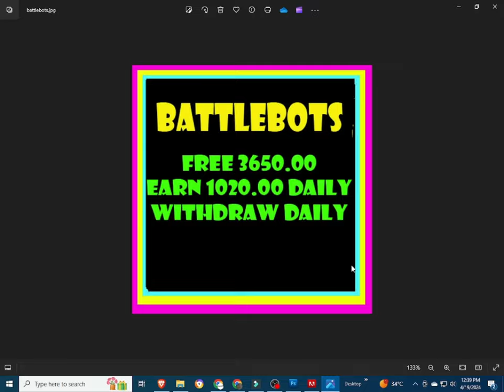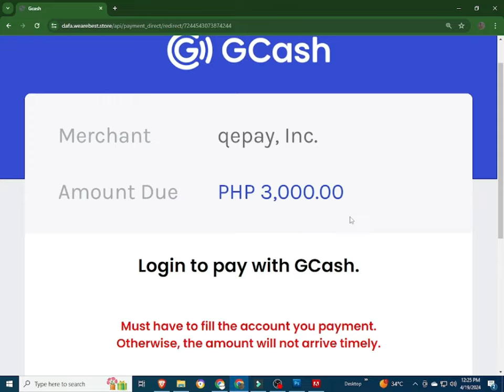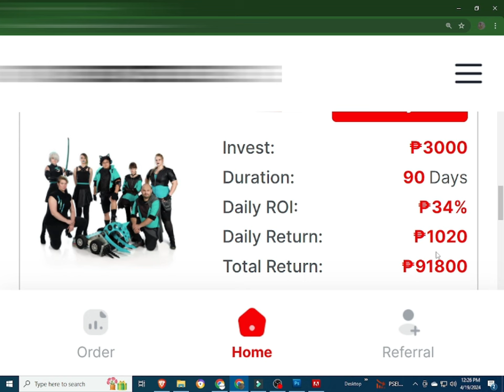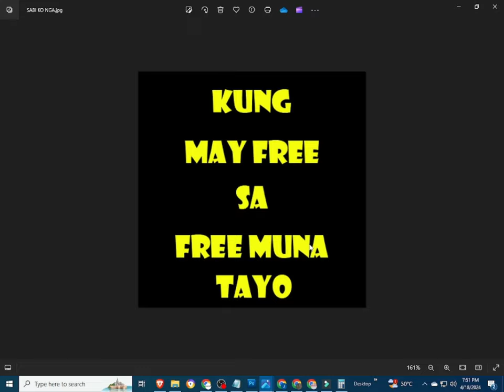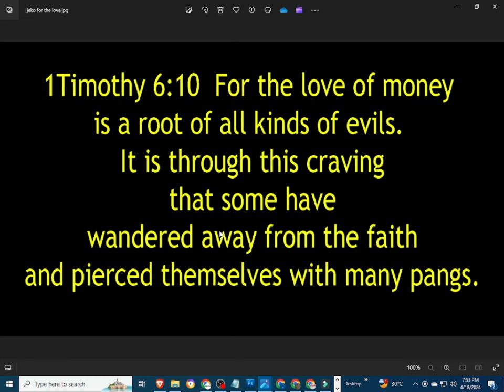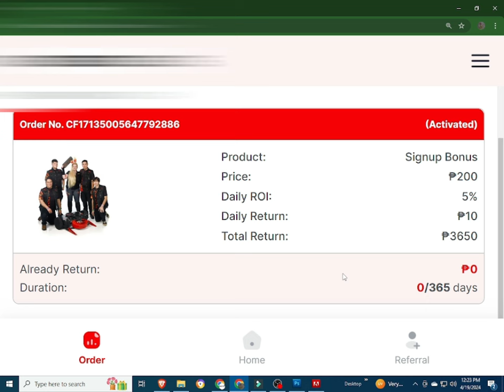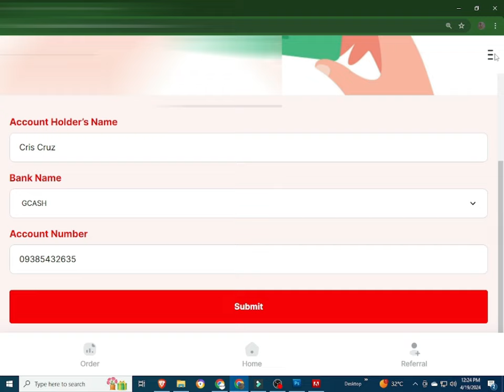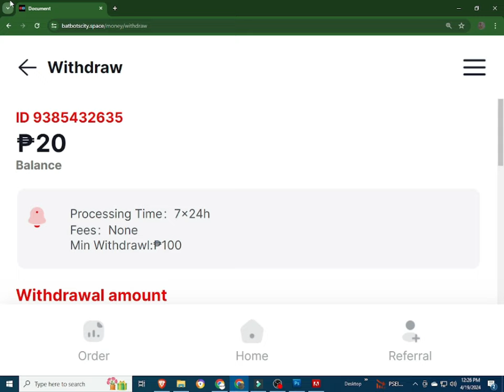BATTLEBOTS | BATTLEBOTS REVIEW | BATTLEBOTS APP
INPUT THIS INVITATTION CODE FOR FREE 1000 COINS:
CUVCWT

INVITATION CODE:
42K2F6

PLEASE INPUT MY REFERRAL ID :
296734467